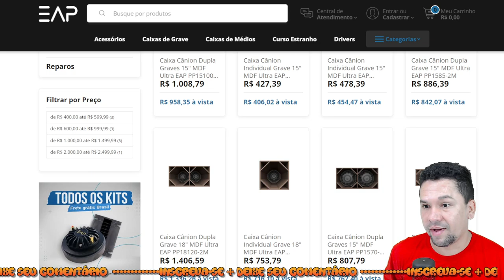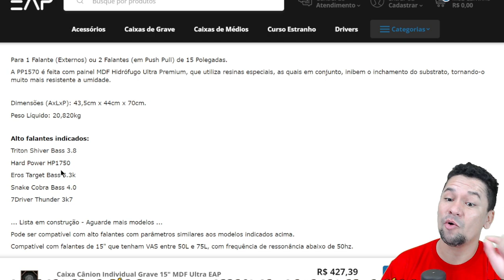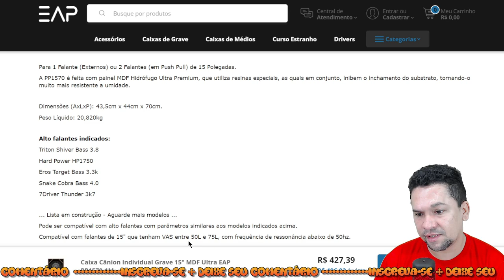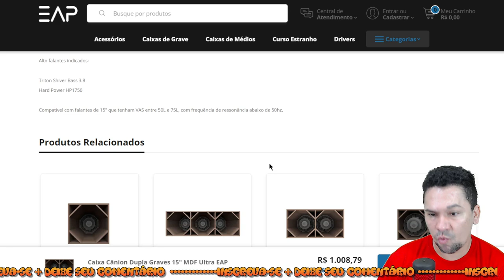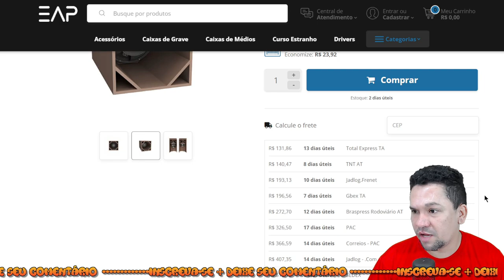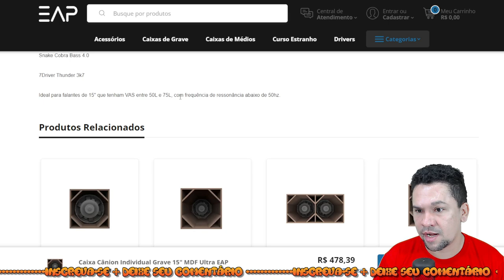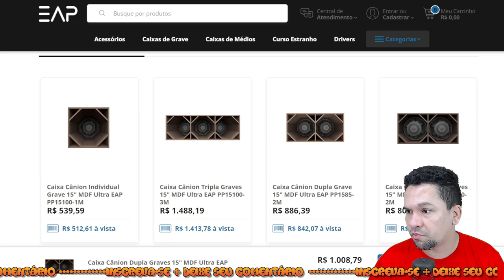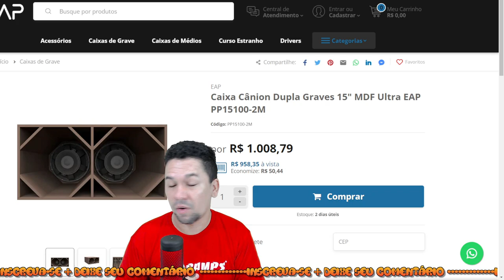Caixa Cânion Dupla Graves 15" MDF Ultra EAP Quais alto falente usar?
caixa de grave 15p estranho